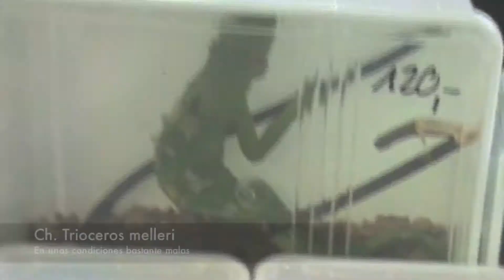Expoterraria sabadell 2011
Vídeo donde se muestran algunos de los camaleones de la feria.